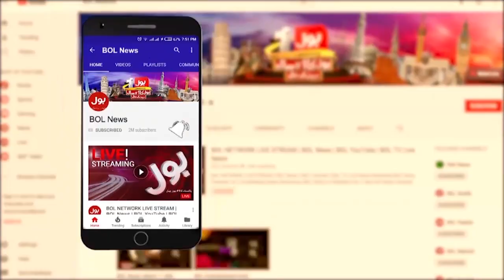Shehryar Afridi Kis Haal Mein Hain? | ATC Issued Big Verdict | Breaking News